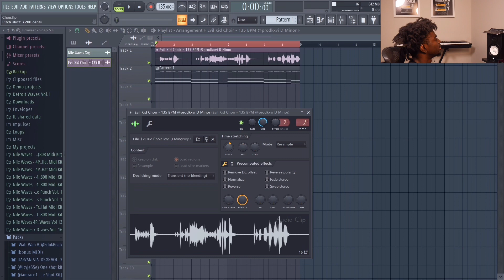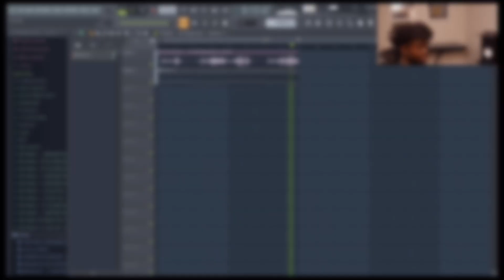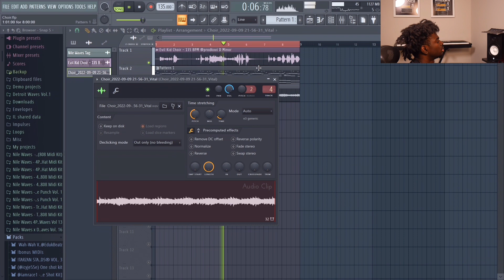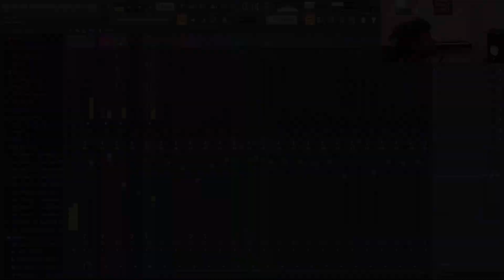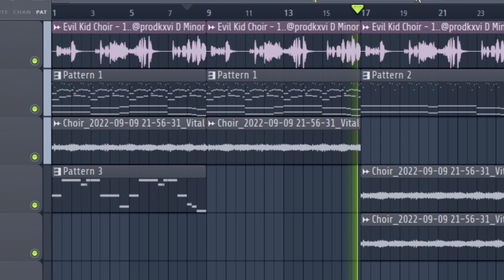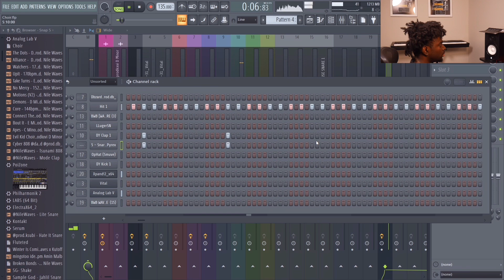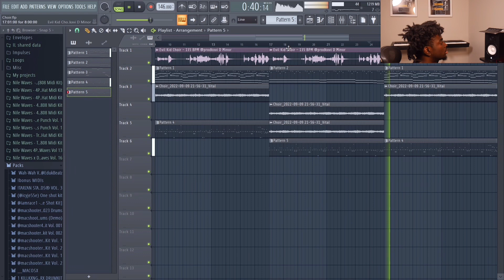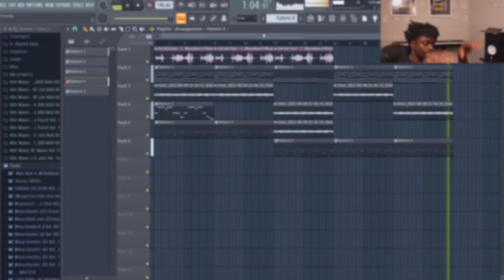Sampling A Children's Choir To Make A Beat For Lil Baby! | Waves Cookup Vol. 2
Using A Children's Choir To Make A Sample & Beat For Lil Baby!
In this video I make a sample around a children's choir sample sent to me by Prod. Kxvi , then proceed to cook up a beat to it!

New LoopKit soon!
🎵All My Loop Kits & Midi Kits!